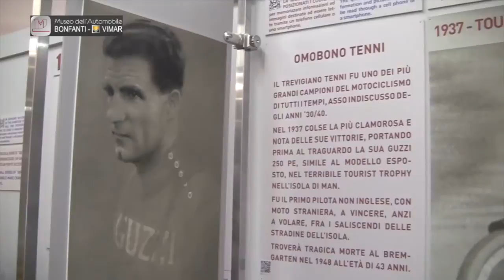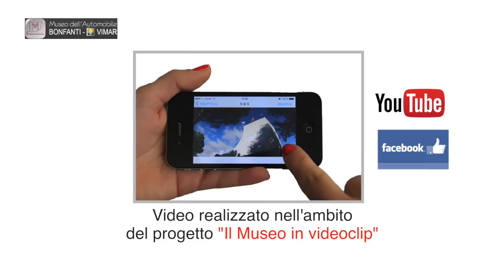Omobono Tenni -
PROGETTO "IL  MUSEO IN VIDEOCLIP" realizzato da Giancarlo Bizzotto con il contributo di Cornale Birreria